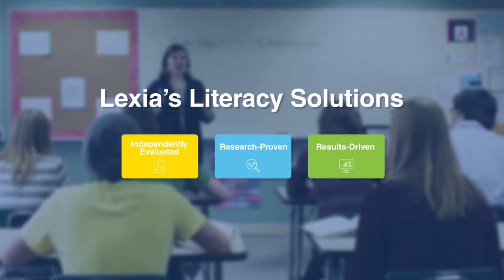The President’s Vlog: Sponsored by Lexia Learning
Monthly Vlog from the President of the PA Principals Association